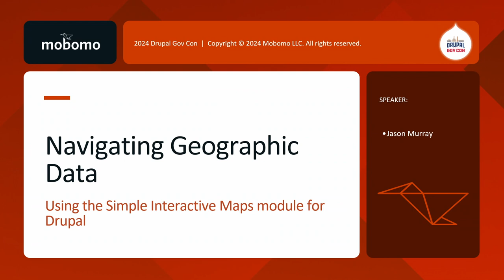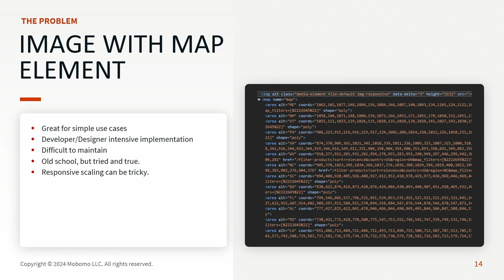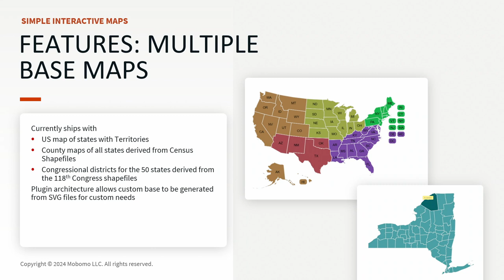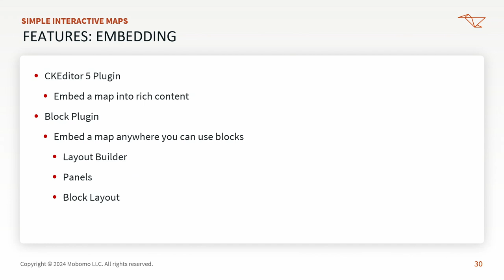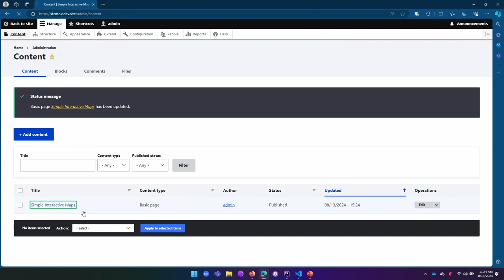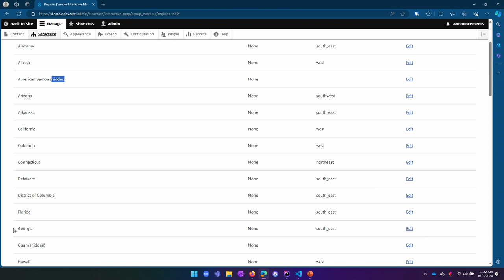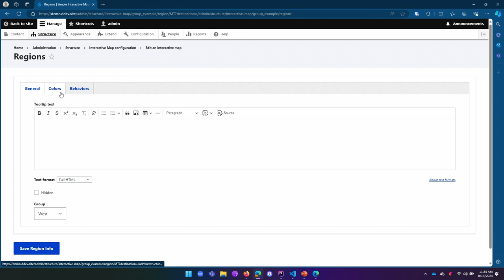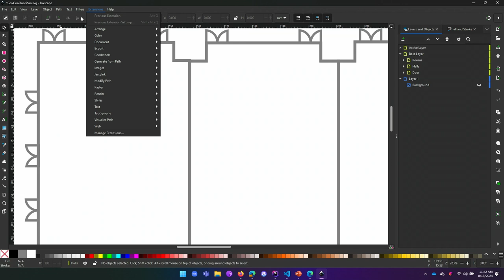Navigating Geographic Data: Simple Interactive Maps for Drupal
Do you have data that could benefit from a map visualization, but a Google Maps or OpenStreetMaps implementation would be overkill? Do you have the need to display a simple, custom defined map of a specific area?

This session will cover the "Simple Interactive Maps" module; a user-friendly solution that allows your customers or end-users to define and view SVG based maps and to use them to navigate through your site or view topics of interest by simply clicking.

But that's not all – this module allows you to define user interactions individually for each region on the map, or create groups of regions that inherit the same interaction and styling options.

Furthermore this module can be enhanced with custom plugins that enable you to define base maps that meet your specific needs and apply the same user interaction options to them.

This module makes use of Drupal’s plugin API to allow developers to create their own custom base maps or map actions in response to user interaction.

During this demonstration, I will:
 - Showcase the module's versatile functionality
 - Unveil customization possibilities for site owners, web producers, and content editors
 - Illustrate real-world applications and use cases
 - Provide comparisons with other common mapping solutions
 - (Time permitting) Provide a review of the plugin design that allows developers to define custom maps.

Whether you're a non-technical site owner or an experienced developer, this session promises to be invaluable. The module's intricate design will captivate senior developers, while its simplicity and intuitive nature empower non-technical professionals to deliver high-quality visualizations without the need for coding expertise.

Jason Murray
Technical Supervisor, Mobomo